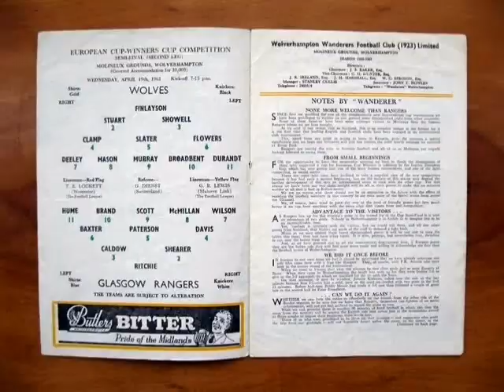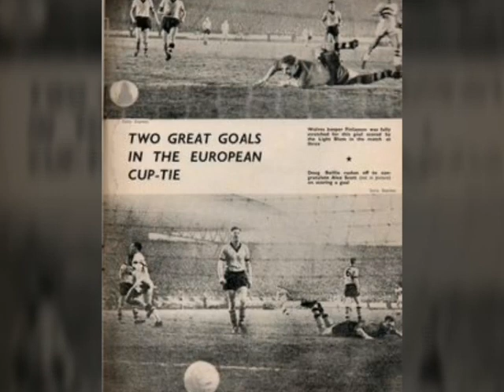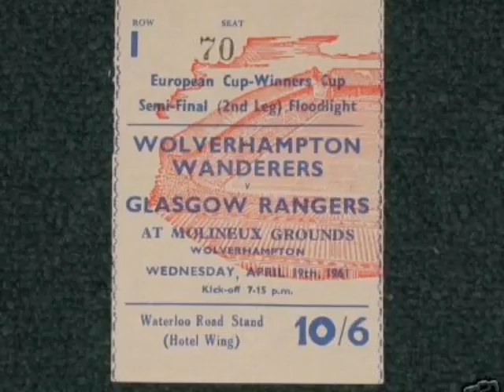Wolverhampton Town (Rangers song) Vocals by Jada (Corby)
When the Rangers came to Wolverhampton Town. 1961 European Cup winners cup.